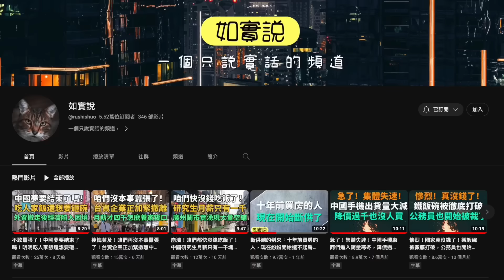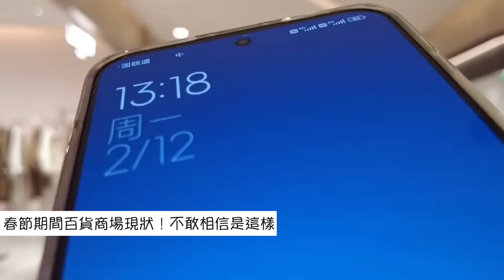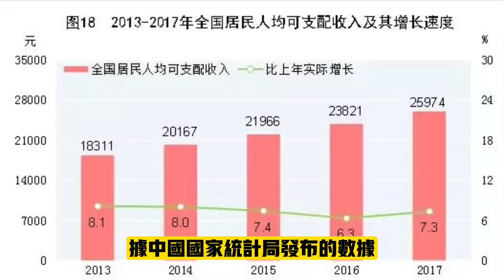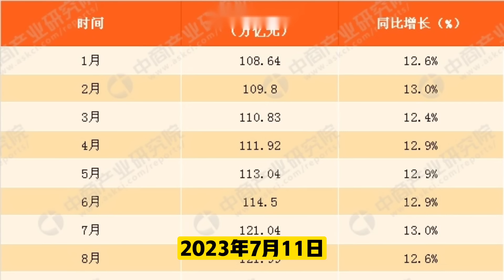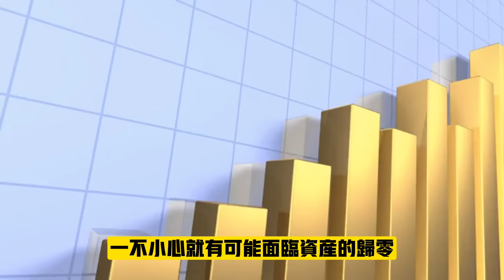完蛋！上海頂不住了！消費降級太厲害了！大量火鍋店關門倒閉！老百姓只吃得起快餐！春節初三商場空無一人！今年情人節靜悄悄！存款暴增！消費卻深陷泥潭！中國經濟怎麼了！